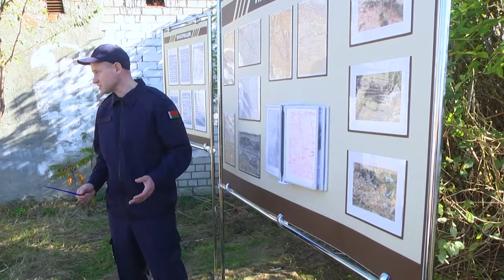2024-10-22 Факты геноцида белорусского народа: раскопки на месте лагеря «Красные казармы»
Ужасающие данные времён Великой Отечественной войны шокируют нас из года в год новыми сведениями. Число жертв тех страшных времён увеличивается по причине исследований и возбуждению уголовных дел по факту геноцида белорусского народа. И   осознать масштабы тех страшных зверств немецких оккупантов нам так и не удалось до конца. На территории временно оккупированной Беларуси нацистские каратели уничтожали населённые пункты, создавали места принудительного содержания с нечеловеческими условиями для существования. Одно из таких мест в Бресте - концентрационный лагерь «Красные казармы». Кропотливая работа по фиксации информации от очевидцев тех событий и их родственников, изучению архивных документов и проведению следственных и иных процессуальных действий позволила обнаружить ранее неизвестное место массового уничтожения и захоронения людей. Все подробности с места события у Янины Даниленко.

*Наши контакты:*
✅Телефон горячей линии:
54-63-67